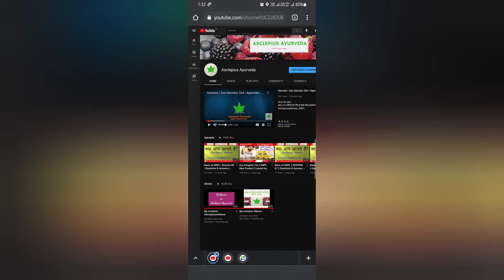About AsclepiusAyurveda Youtube Channel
Asclepiuswellness, AWPL

About @AnantRai2017 Youtube channel